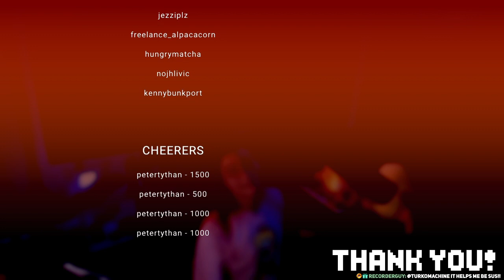VGM Requests on Violin | Warpzone Wednesday